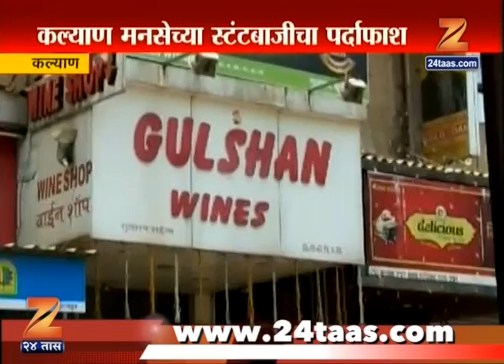Kalyan | MNS Worker Realise Marathi Board For Shops